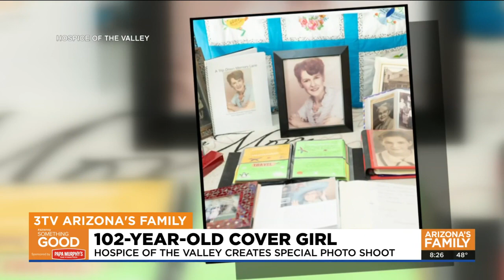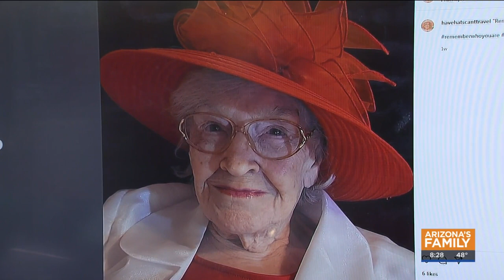Something Good: Hospice of the Valley patient gets 'cover girl' photo shoot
Florence Wilson, who is in hospice care, wished for a “cover girl” photo shoot to have some pictures to leave behind for her family. The team at Hospice of the Valley helped make her wish come true.